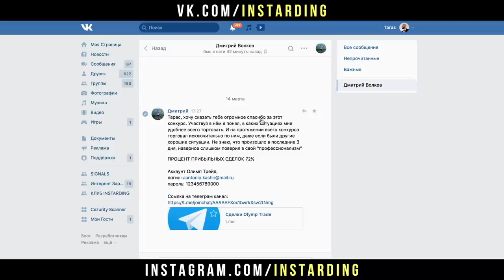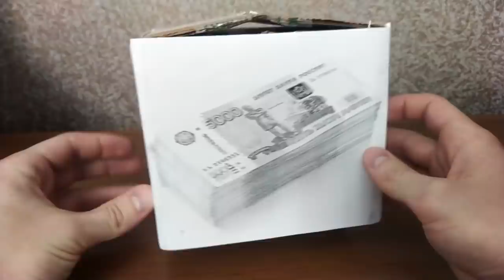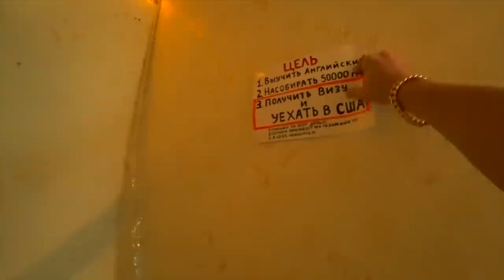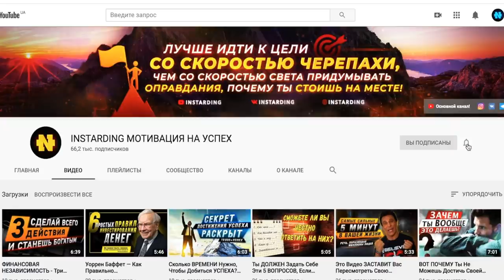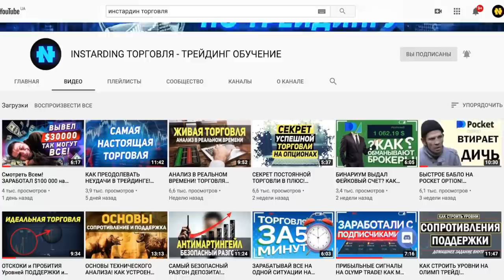Как мой подписчик ИЗМЕНИЛ ЖИЗНЬ! История простого парня! СОВЕТЫ И ОТКРОВЕНИЯ!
Как уволиться и кайфовать от жизни? Реальный пример и мотивация!